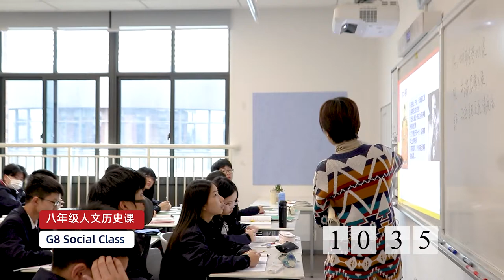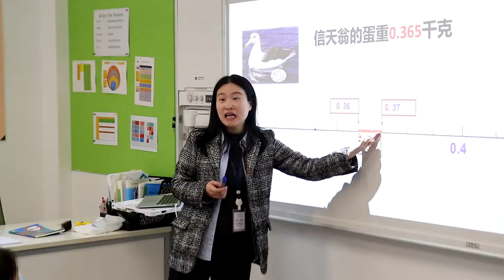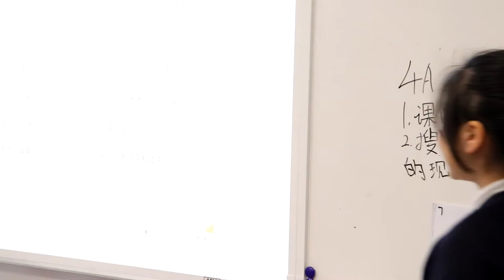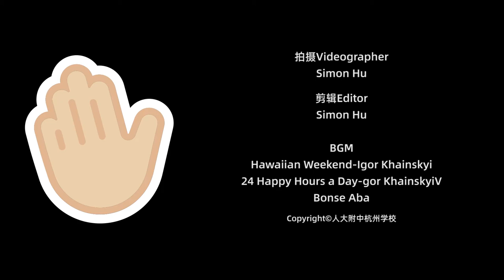A day in the life of students at RDFZ King's College School Hangzhou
Ever wonder what bilingual education in China is like? Follow a day in the life of two of our students at RDFZ King's College School Hangzhou and see for yourself how exciting it can be!